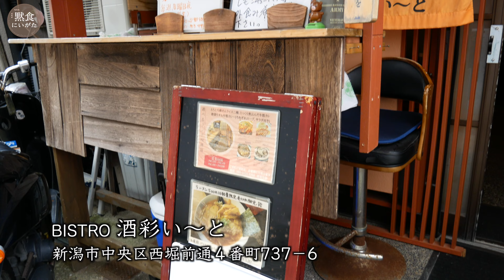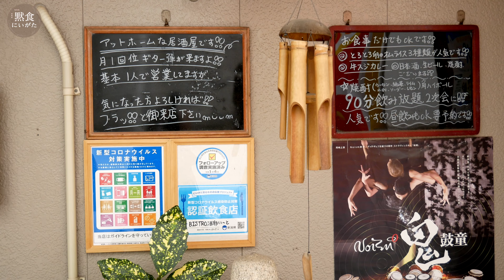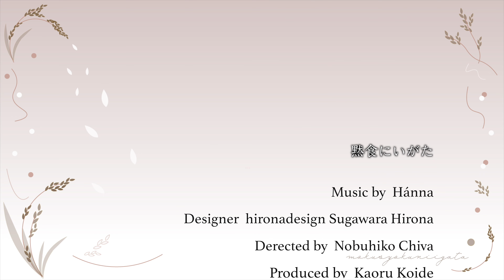リクエストがあれば何でも作るよ BISTRO酒彩い〜と／七瀬 夕 [4K] 「黙食にいがた」新潟市中央区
リクエストがあれば何でも作るよ
材料の持ち込もOK！

そんなフレンドリーでアットホームな居酒屋。
お店の前に屋台を作って外飲みを楽しんだり、
弾き語りのライブがあったり、
お客様が喜んでくれればと、
ボーダーを設けず、お店を楽しんでいる。

ランチで人気なのは
オムライスと牛すじカレー！
コロナ禍でテイクアウトのチャーシューが
大ヒットして何んと！ラーメンも提供する事に。

今日もこの隠れ家で、仕事の疲れを癒されよう。

BISTRO 酒彩いーと
新潟市中央区西堀前通4番町737-6
駐車場　近隣有料駐車場あり
営業時間　12:00～14:00
　　　　　18:30～22:00
(ご予約で午後2時から午後6時30分の間でも営業します）

ご出演
中野恭之さん
シンプルイズベストをテーマに美味しいの一言が
出る料理を心がけています。
お客様と近い、アットホームが売りのお店です。

CAST
七瀬 夕
イリュージョニスト・日産スポーツカークラブ公式レースクイーン・
FM新津76.1 ラジオパーソナリティ
広告モデル・CM出演など多岐に渡り活躍中
アニマルマニアでもあり、現在、フェレットを溺愛中！